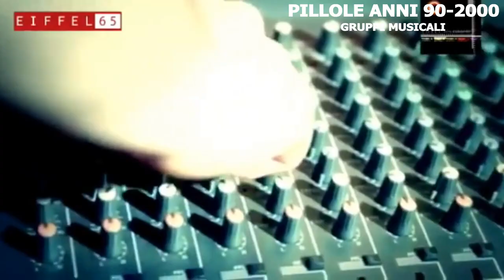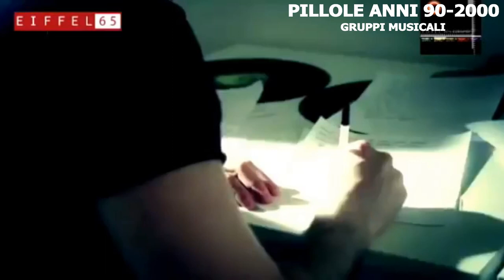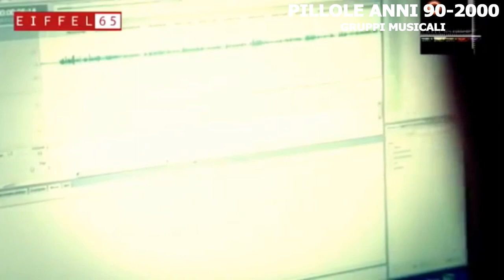PILLOLE ANNI 90-2000 (GRUPPI MUSICALI): La storia degli Eiffel 65 e di "Blue"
Benvenuti nello spazio "Pillole anni 90-2000" dove ogni mercoledì vi racconterò com'era la musica, le radio, le classifiche, le compilation e i programmi TV musicali degli anni 90-2000.

Oggi nuovo spazio dedicato ai gruppi musicali dance degli anni 90-2000. Oggi vi parlerò della storia degli Eiffel 65 e della storia della loro celebre canzone "Blue" (con l'aiuto di un video-documentario che spiega la storia di Blue

Se volete fare richiesta su altri gruppi musicali anni 90-2000 fatelo senza problemi.

Se vi è piaciuto il video mettete "mi piace".

PROSSIMO APPUNTAMENTO con le "Pillole anni 90-2000" mercoledi prossimo: vi parlerò dei programmi TV degli anni 90-2000.

PROSSIMO VIDEO venerdì con lo spazio "Dance Now": 5 canzoni dance nuove.